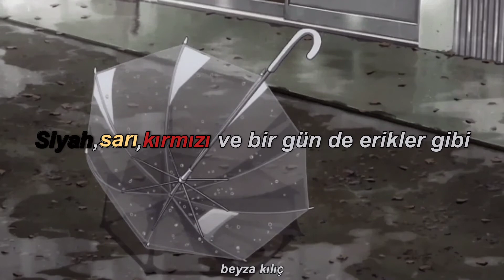Stromae • Bienvenue Chez Moi [Türkçe Çeviri]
çeviri notları,

Bic kalem,Société Bic Clichy Fransa merkezli şirkettir. 1945 yılında kurulmuştur. Köklü bir Fransız markası olan Bic;çakmak,mıknatıs, tükenmez kalem,tıraş bıçağı,jilet ve su sporları gereçleri gibi uzun ömürlü kullanılmayan ürünler üretmesiyle tanınmaktadır.

Stromae'nin Fransız müzik dehası olduğunda hemfikir miyiz?